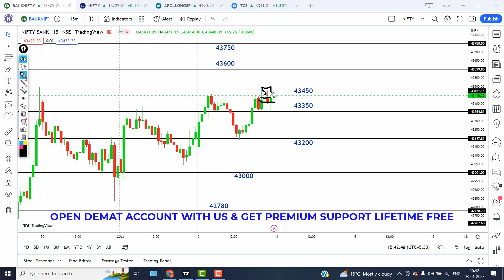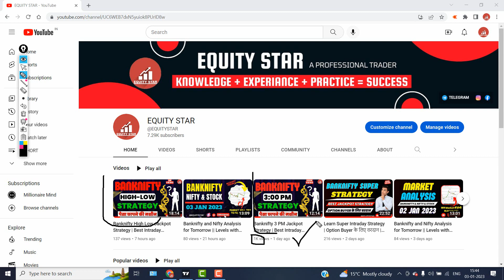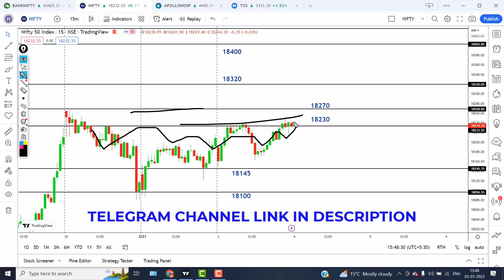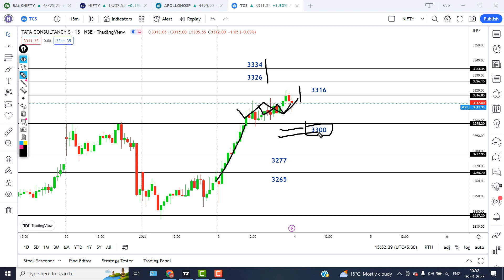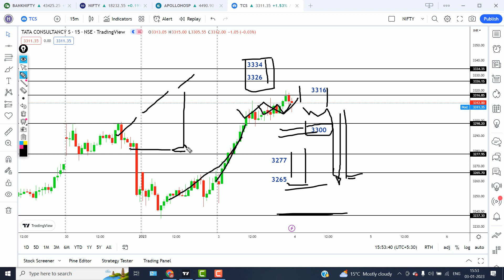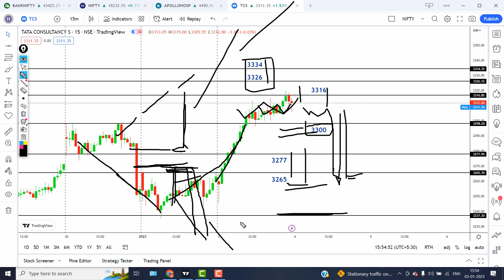Banknifty and Nifty Analysis for Tomorrow || Levels with Logic || 04 JAN 2023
Banknifty and nifty Strategy for tomorrow?

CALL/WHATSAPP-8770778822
stock market investing advice
learn stock market investing
investing in the stock market for dummies
MACD indicator
MACD trading strategy
MACD indicator explained
MACD indicator in Hindi
MACD settings for day trading
MACD histograms trading strategy
MACD strategy
MACD divergence strategy
macd RSI strategy
Ema indicator strategy
Ema indicator explained
Ema indicator in Hindi
Ema indicator settings
Ema indicator kaise lagaye
Ema indicator in Tamil
Ema indicator in Zerodha
Ema indicator tradingview
Ema indicator in upstox
Ema indicator pushkar
best indicator for trading view
best indicator for forex trading
best indicator for trading
best indicator for crypto trading
top 5 indicators for Intraday Trading
top 5 indicators
adx indicator
adx indicator for Intraday Trading
adx indicator strategy
adx indicator explained
adx indicator Hindi
adx indicator for beginners
PCR trading
what is pcr
PCR kaise nikale
PCR kya hota hai
vwap indicator
vwap indicator strategy
vwap indicator for Intraday Trading
vwap
tradingview
intraday trading
best tradingview indicator for Scalping trading
forex trading
Day trading
intraday trading
supertrend trading strategy
how to use supertrend indicator
supertrend indicator strategy for beginners
supertrend indicator strategy for Intraday
supertrend indicator strategy
supertrend indicator
supertrend strategy
supertrend setting for Intraday
supertrend
supertrend scalping strategy
supertrend best settings
supertrend indicator settings
trading
tradingview best indicators
banknifty
live trading
option trading
nifty Prediction
nifty tomorrow y
bank nifty e
bank nifty prediction for tomorrow
ghanshyam tech
5 EMA Strategy
option Chain Analysis in hindi